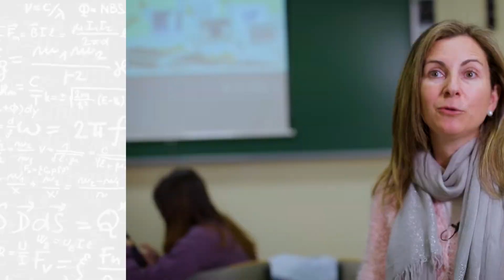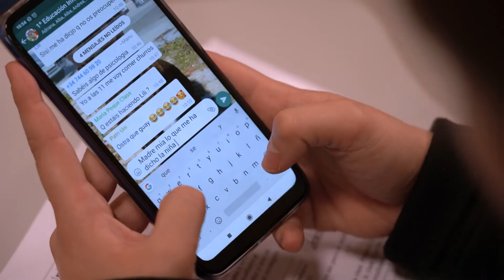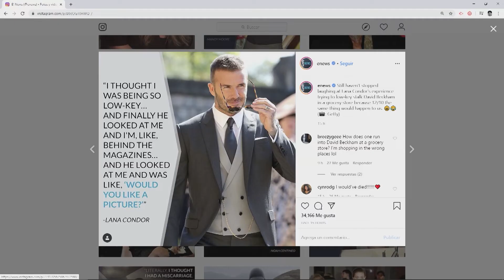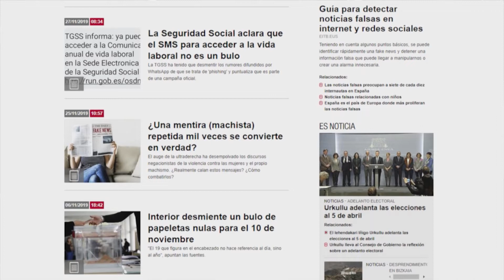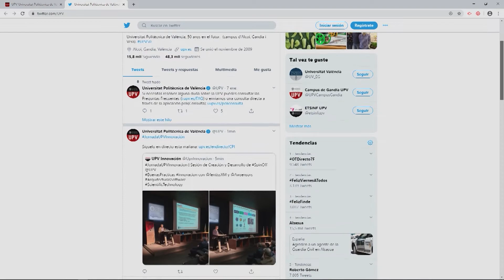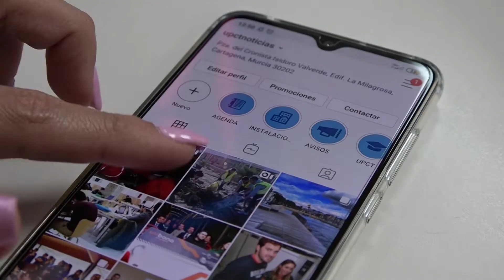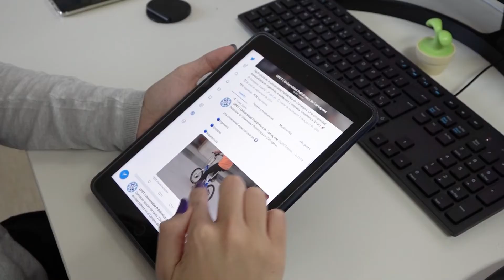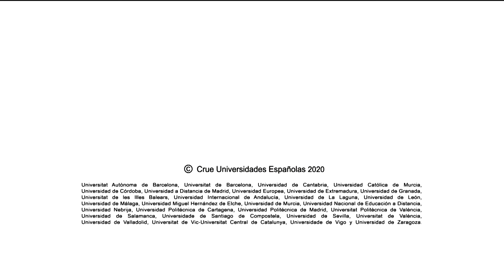¿Podemos vivir sin las redes sociales?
SINOPSIS

Otros estudios se centran en cómo ayudar a comunicarse mejor, cómo aplicarlas para solucionar problemas relacionados con la salud o cómo evitar la adicción a las redes.

Todo apunta a que en el futuro las redes serán cada vez más visuales y formarán más parte de nuestra rutina diaria, si es que eso es posible. Los usuarios tendremos que estar preparados y protegidos para poder disfrutar de sus ventajas sin correr riesgos.

EXPERTOS

1. Universidad de Córdoba: Eva Romera

2. Universidad de León: José Alberto Benítez

3. Universidad Nebrija: Leticia Rodríguez

4. Universitat Politècnica de València Marga Cabrera

5. Universidad de Sevilla: Julio Cabero Almenara

6. Soledad Martínez (Profesora Métodos Cuantitativos de la Universidad Politécnica de Cartagena)

7. Universidad de Zaragoza:  Carmen Marta-Lazo